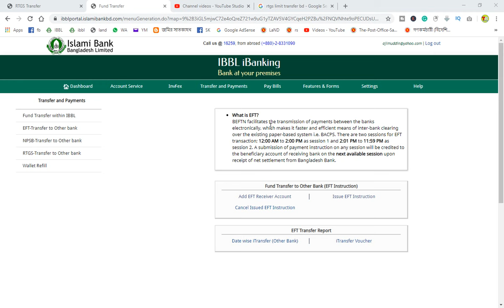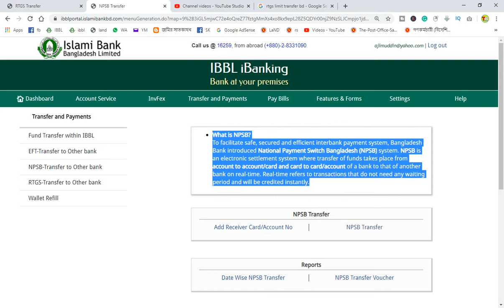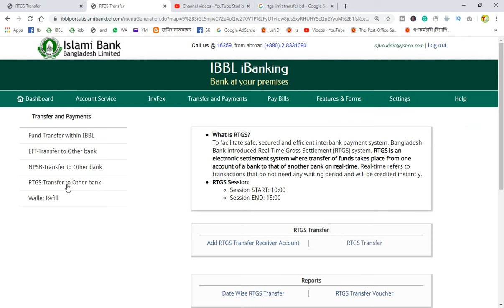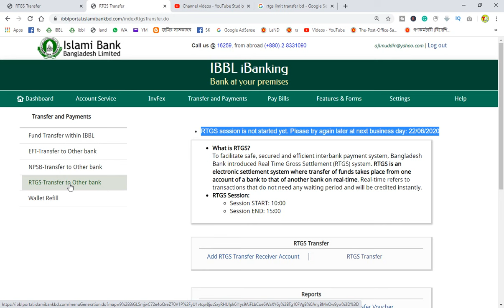bank tranasfer type rtgs vs npsb vs eft ব্যাংক ট্রান্সফার Tech Roasted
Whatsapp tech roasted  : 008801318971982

 About tech roasted
tech roasted  is online base bangla tech  channel.the channel providing you online help tech problem .